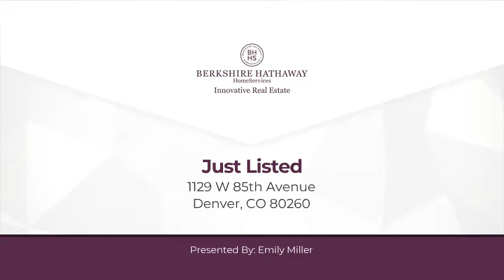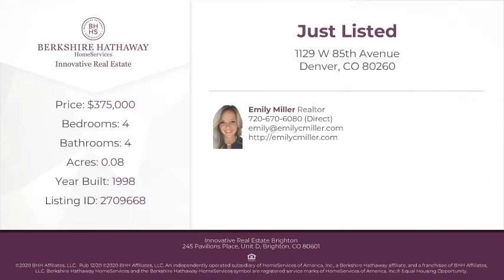1129 W 85th Avenue Denver, CO 80260